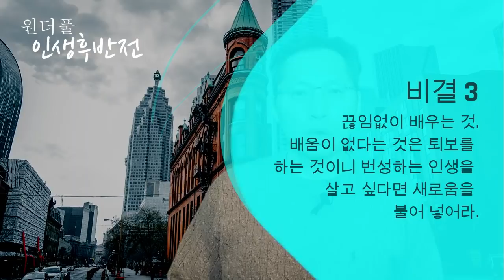50이후 인생이 번성하는 사람들의 비결 - 원더풀 인생후반전